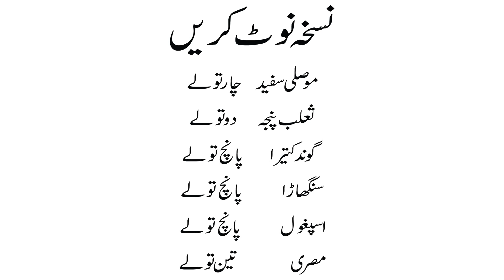Safoof E Mughaliz Ka Sub Se Taqatwar Nuskha by Hakeem Munir Ahmad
Safoof e mughaliz ka best nuskha le kar aya hoon app ke liye.